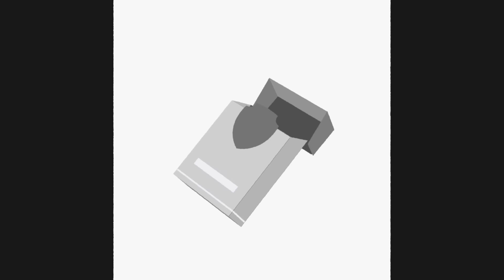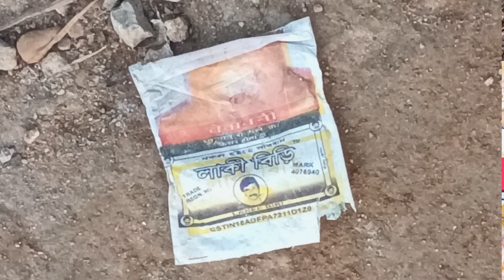Double Trouble: Tobacco Product Litter & Post-Consumption Marketing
The widespread problem of tobacco product litter has been well-established as an environmental threat. But branded tobacco product litter could also inadvertently benefit the tobacco industry (and prolong the tobacco epidemic) by functioning as post-consumption marketing—providing additional, free exposure via visible tobacco brand names or logos that require policy interventions to prevent.

The Institute for Global Tobacco Control at @JohnsHopkinsSPH conducted an observational study in India (where an estimated 170,000 metric tonnes of tobacco product waste are generated each year) to assess the presence of tobacco product litter in nine cities and determine the proportion that included branding. The findings offer additional evidence to support the implementation of plain and standardized packaging and the elimination of cigarette plastic filters.